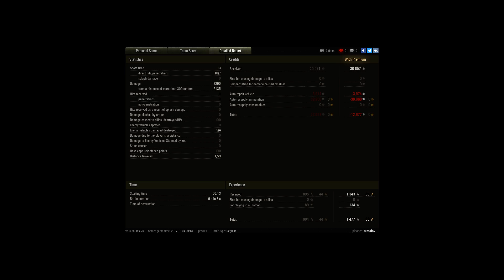Proto Sroto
Player: Metalov [PNE]